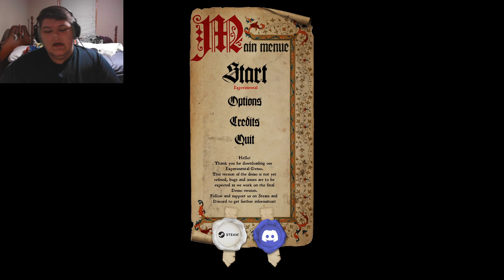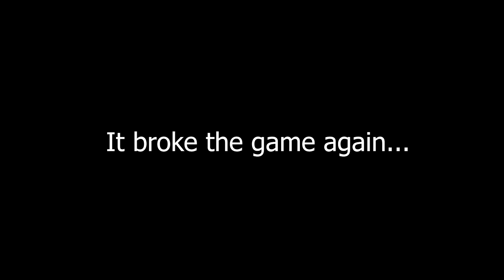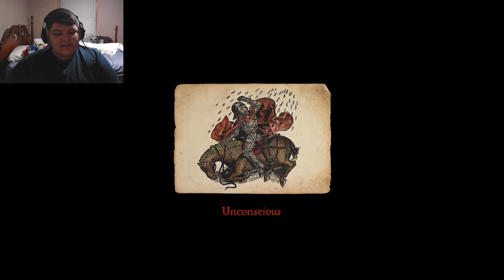This is the FUNNIEST Game I Have EVER Played! | Half Sword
I hope that you guys enjoy watching what might be the funniest game I have ever played.